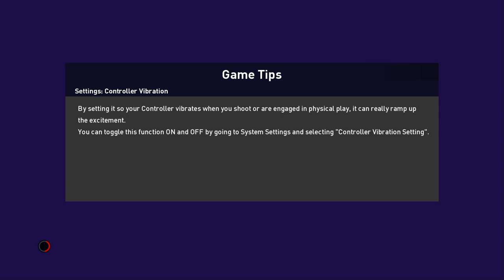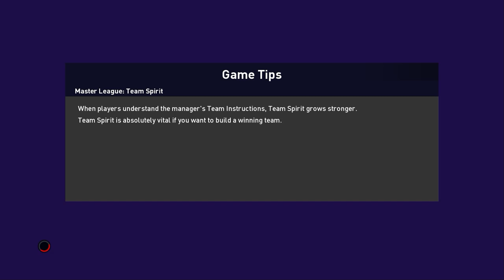MU vs TOTTENHAM & BRENFORD langsung 2 MATCH, MENANG SIH TAPI DE GEA HARUS DI KARTU MERAH! - PES 2021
Hi, EL is here, take a look on PES 2021, Kali ini MU bermain lawan TOTTENHAM & BRENFORD menang telak sih tapi DE GEA harus kena KARTU MERAH, mau tau gimana kenanya yuk kita tonton. let's go !! 🎮